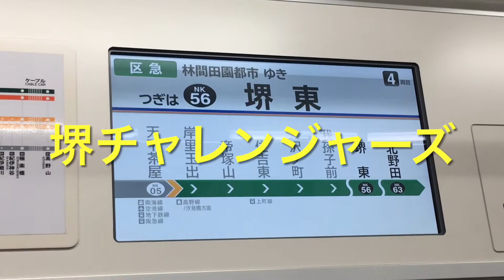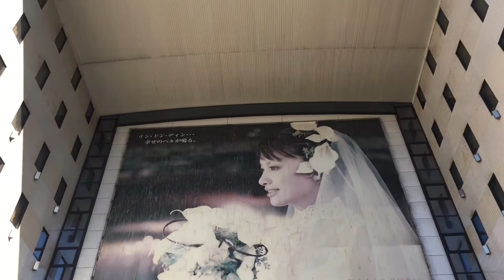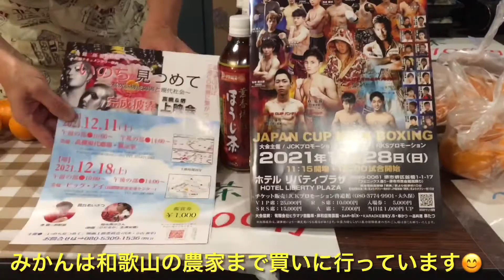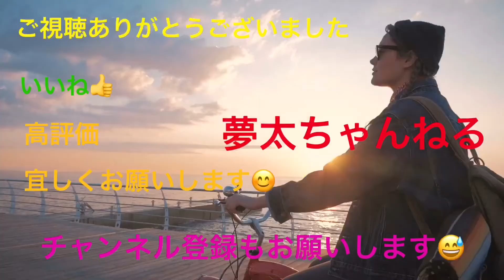@【高次脳機能障害】ホテルリバティプラザ